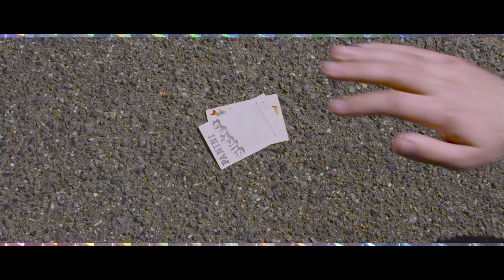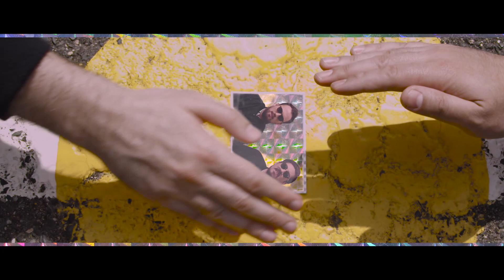Goldcrypt — Coldwave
Goldcrypt
Directors : Sophie&Nicolas
Producer : Victor Holl / b.o.x
Line producer : Charlotte Benhamou
DoP : Julia Mingo
Editor / SFX / color correction : Pierric Favret
Post-production supervisor : Richard Guyot
Assistant director : Anna Olekhnovych
Assistant camera : Edouard Court